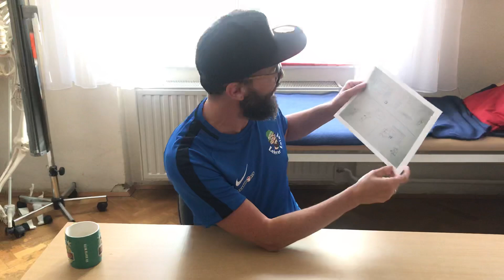Lehrer Loisl lehrt - Staffel3/Teil2 - Der rechte Winkel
Lehrer Loisl lehrt und wird von einem
Ungläubigen (Austrianer ??? :-))gestört! Macht nix... gedreht wird weiter! Viel Spaß mit einem mathematischen Comic!